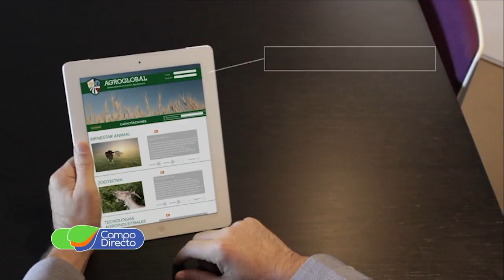Nueva Agroconferencia “Selección de Reproductores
Este jueves llega una nueva Agro Conferencia: “Correcta elección de Reproductores”. Te adelantamos los temas a desarrollar.